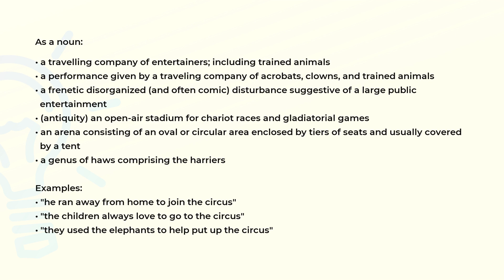What is the meaning of the word CIRCUS?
Definition, examples of use and spelling of the word CIRCUS.

(00:00) Intro
(00:07) As a noun
(01:03) Spelling

As a noun (00:07):
• a travelling company of entertainers; including trained animals
• a performance given by a traveling company of acrobats, clowns, and trained animals
• a frenetic disorganized (and often comic) disturbance suggestive of a large public
  entertainment
• (antiquity) an open-air stadium for chariot races and gladiatorial games
• an arena consisting of an oval or circular area enclosed by tiers of seats and usually covered
  by a tent
• a genus of haws comprising the harriers

Examples:
• "he ran away from home to join the circus"
• "the children always love to go to the circus"
• "they used the elephants to help put up the circus"